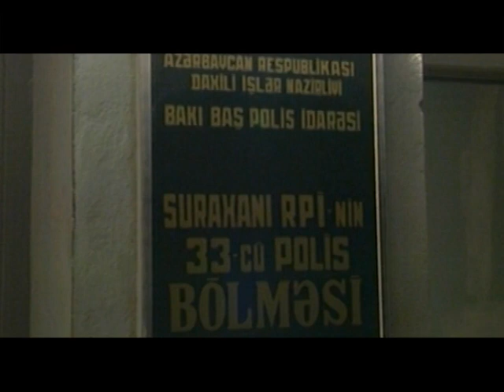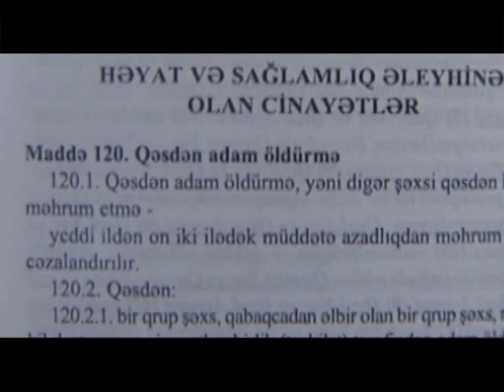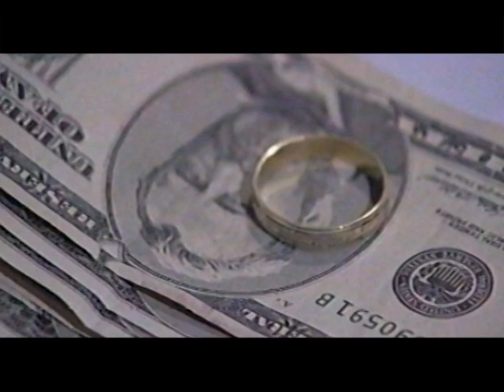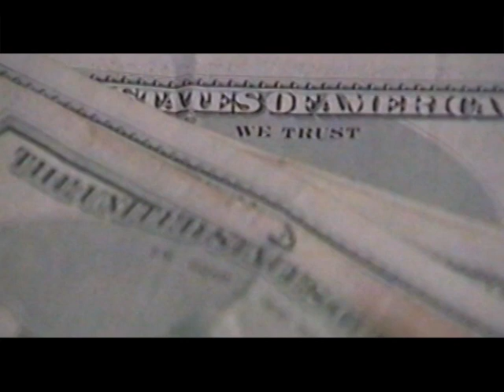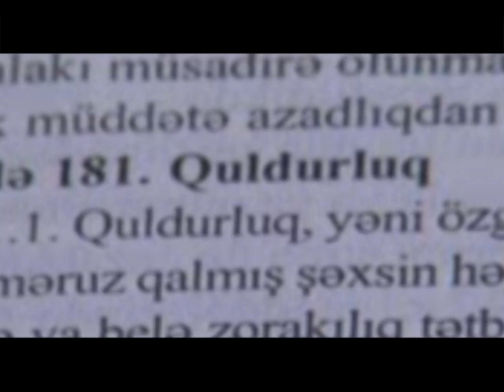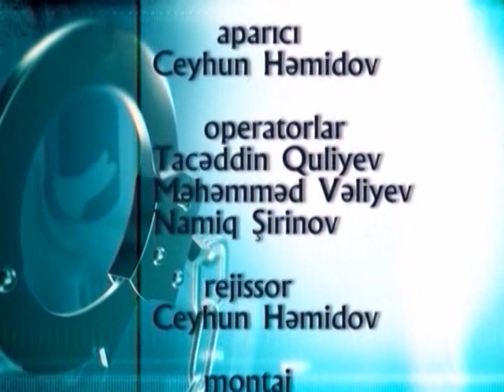KRİMİNAL(SpaceTV/2003)- Yeni Günəşlidə tələbə yoldaşını qayçı zərbələri ilə öldürən şəxs